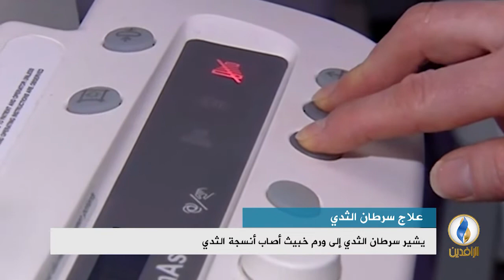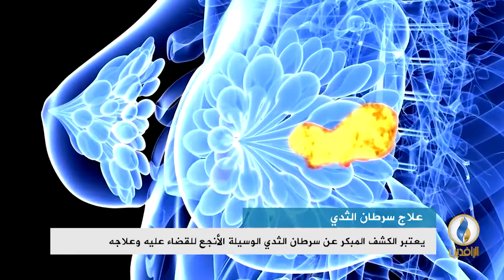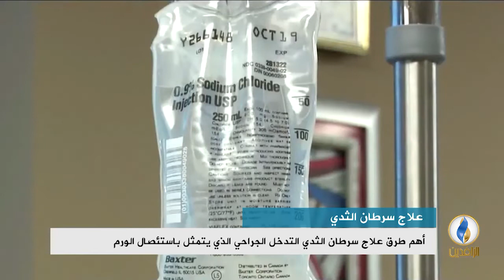تقرير إخباري.. يعتبر الكشف المبكر عن سرطان الثدي الوسيلة الأنجع للقضاء عليه وعلاجه